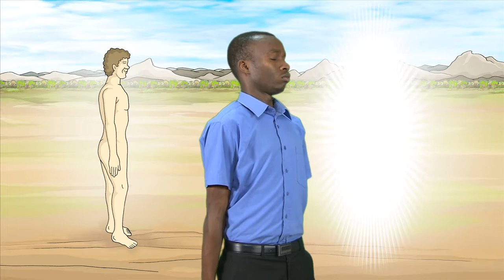Histoire - Dieu a créé l' homme et la femme - Langue des signes biblique burundaise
Dieu a créé l' homme et la femme - Genèse 2:7-25